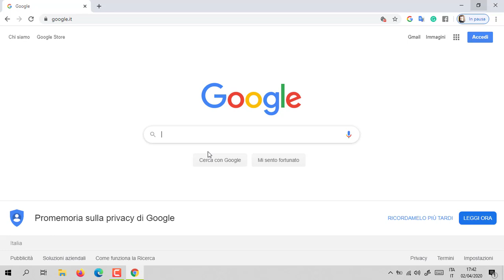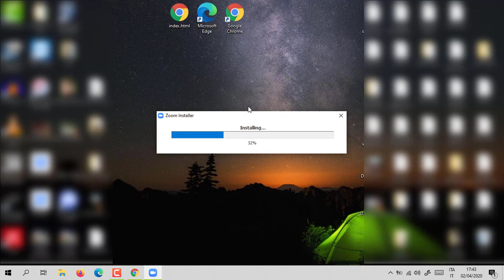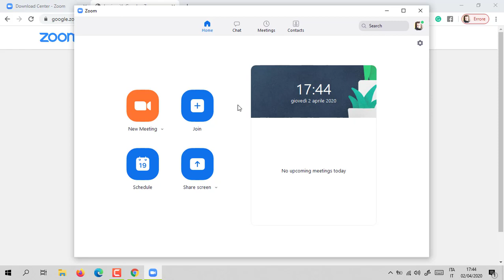Come scaricare zoom su pc